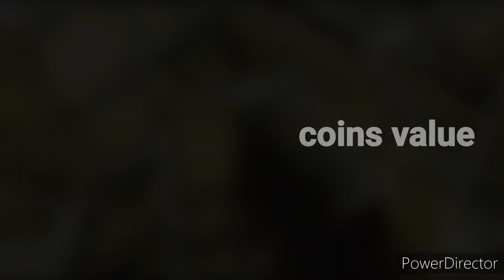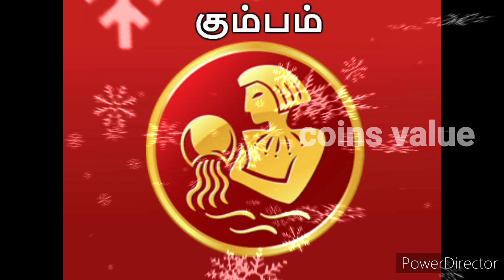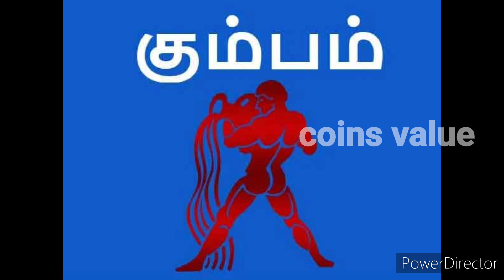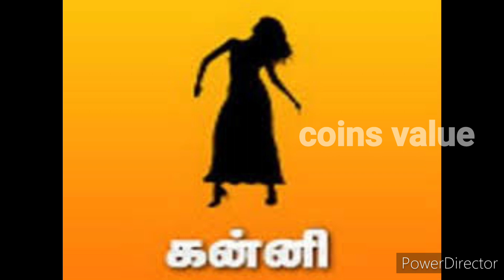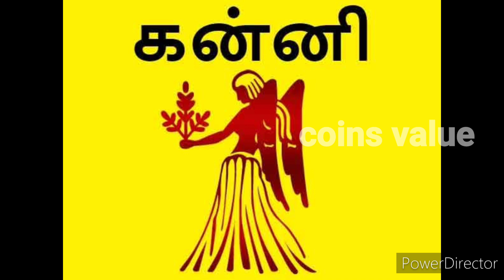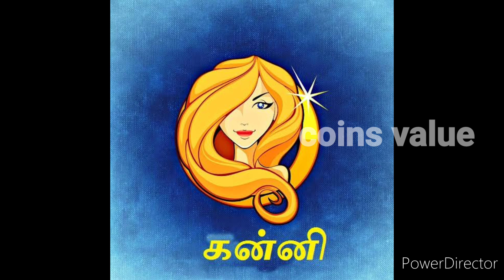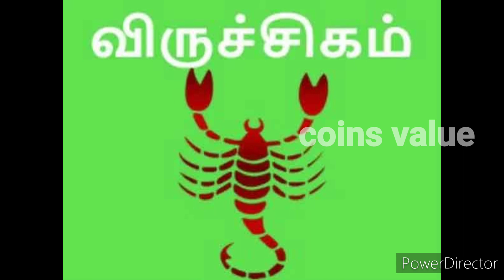இந்த 5 ராசியில் பிறந்த பெண்களை திருமணம் செய்தால் வீடு வாகனம் வாங்கும் யோகம் உண்டாகும்! LIVE